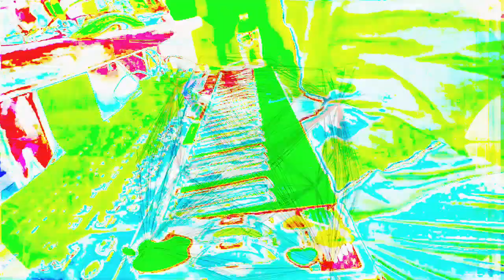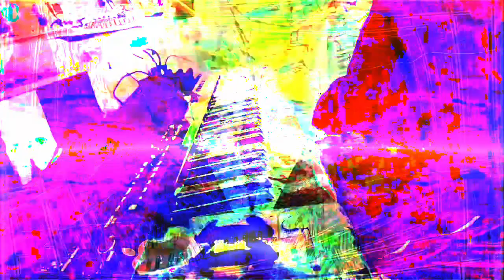[EPILEPSY WARNING] Part of the set of 12m13s video length group of videos that have been uploaded.